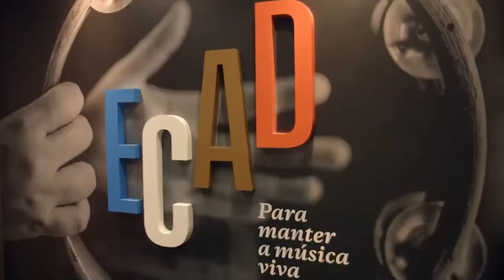Cobrança de direitos autorais por música em evento público não está condicionada à obtenção de lucro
​A Terceira Turma do Superior Tribunal de Justiça (STJ), por unanimidade, reafirmou que a cobrança de direitos autorais em virtude da execução de obras musicais protegidas em eventos públicos não está condicionada ao objetivo ou à obtenção de lucro.